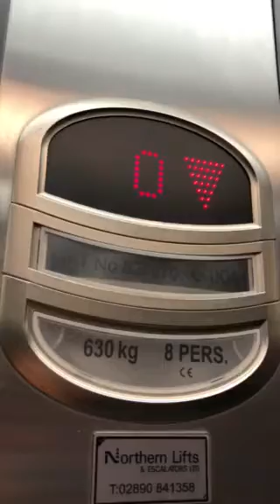Northern Elevator At The River Island Rushmere Shopping Centre